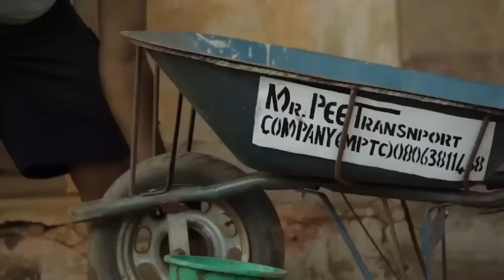Mumu Character (Pawpaw Vs Ibu) - A Nigerian Movie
In this Nigerian movie Mr Pee's obsession with Nancy; a supposedly wealthy young lady with an affinity for oyibo panties. He ignores advances from the only woman (Caro) who loves him in hope of a better life with Nancy. A potential fatal decision.

A Nigerian movie starring: John Okafor, Osita Iheme, Ebube Nwagbuo, Ibu and Pawpaw movies.

Movie Title - MUMU CHARACTER
ID - H6aKHpwYWC